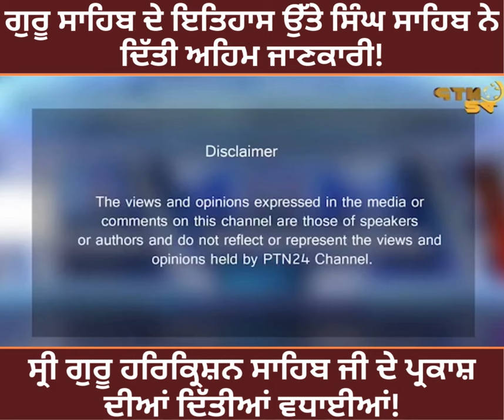ਗੁਰੂ ਸਾਹਿਬ ਦੇ ਇਤਿਹਾਸ ਉੱਤੇ ਸਿੰਘ ਸਾਹਿਬ ਨੇ ਦਿੱਤੀ ਅਹਿਮ ਜਾਣਕਾਰੀ!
ਗੁਰੂ ਸਾਹਿਬ ਦੇ ਇਤਿਹਾਸ ਉੱਤੇ ਸਿੰਘ ਸਾਹਿਬ ਨੇ ਦਿੱਤੀ ਅਹਿਮ ਜਾਣਕਾਰੀ! ਸ੍ਰੀ ਗੁਰੂ ਹਰਿਕ੍ਰਿਸ਼ਨ ਸਾਹਿਬ ਜੀ ਦੇ ਪ੍ਰਕਾਸ਼ ਦੀਆਂ ਦਿੱਤੀਆਂ ਵਧਾਈਆਂ!